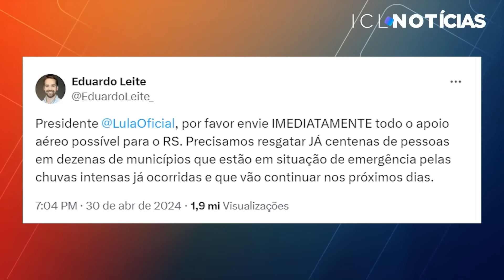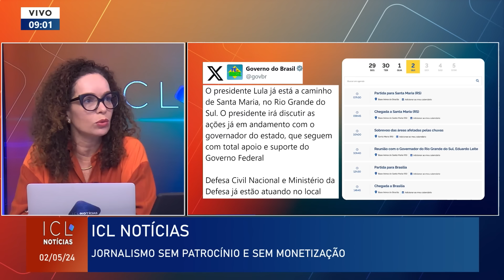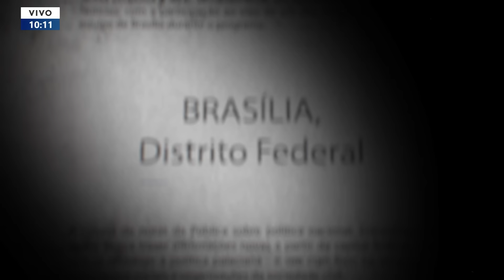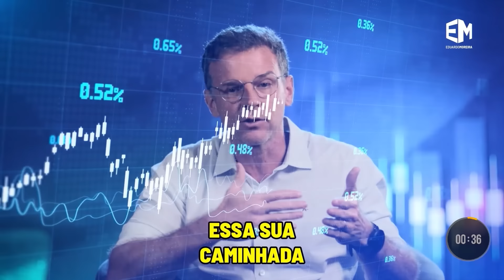ICL NOTÍCIAS - 02/05/24 - PRESIDENTE PODE SER MULTADO POR PEDIR VOTOS PARA BOULOS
Presidente Lula poder ser multado por pedir votos para Guilherme Boulos em evento no Dia do Trabalho;

Em ato com centrais sindicais, Lula anuncia isenção de imposto de renda para quem ganha até
R$5 mil;

Parlamentares brasileiros discutem nos EUA sobre ataques à democracia;

Protestos contra massacre em Gaza elevam tensão entre policiais e universitários americanos;

Eduardo Leite, governador do Rio Grande do Sul(RS), decreta calamidade pública diante de enchentes e alerta para "maior desastre da História" do estado.